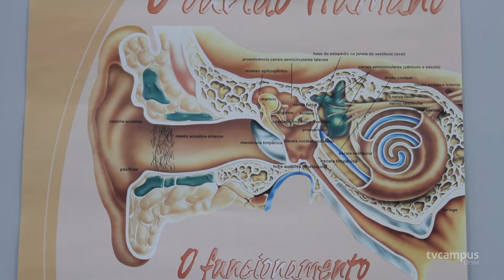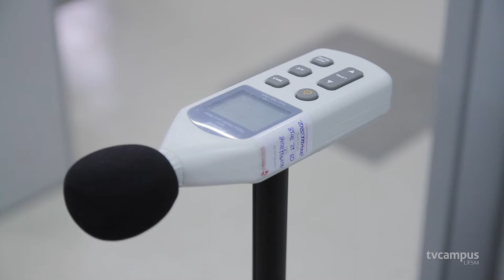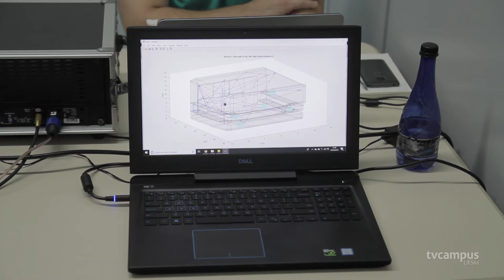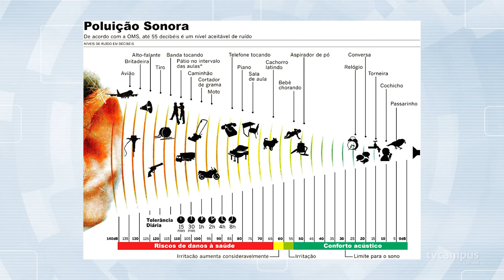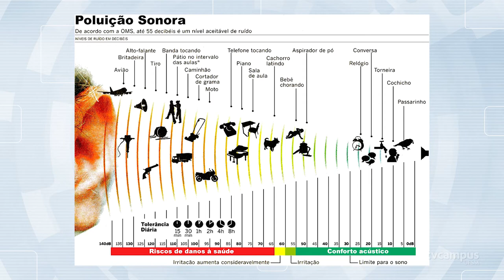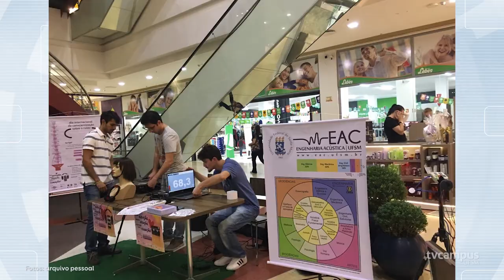Especialistas alertam sobre malefícios do ruído - TVC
O cortador de grama, o fone de ouvido no máximo volume e o avião decolando... sabe o que essas coisas tem em comum?! Estes três ruidos podem prejudicar (e muito) a tua saúde. Especialistas da UFSM explicam como na matéria.